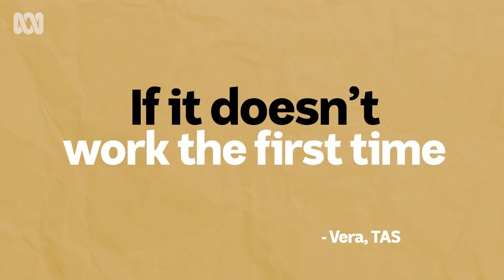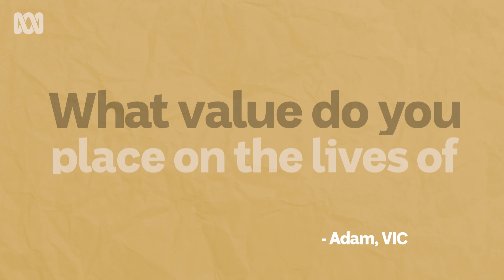Would you like to see the Tasmanian Tiger or thylacine returned from extinction? 👍👎🤷 | ABC Australia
On National Threatened Species Day* we're asking you to decide: should Australia Tasmanian Tiger or thylacine be returned from extinction?

This is not science fiction, and it’s not just an academic exercise.

Professor Andrew Pask says it’s possible for scientists to bring the thylacine back into existence within a decade.

Professor Pask, leader of the Thylacine Integrated Genetic Restoration Research Lab at Melbourne University, says the lab is in collaboration with Colossal Biosciences.

They plan to edit the genome of a related species – the dunnart – to resemble the thylacine’s DNA, then use another relative as a surrogate to gestate the reincarnated baby thylacines.

In February the ABC invited audiences to participate in a poll asking: are you in favour, opposed or on the fence about the resurrection? We also asked what questions people had for experts.

In August we published the results or that poll, and Professor Pask answered some of your questions about plans to de-extinct Australia's only marsupial apex predator.

Overwhelmingly, respondents favoured its return (see link to the original article below), with just 8 per cent on the fence and 24 per cent against de-extinction of thyalcines.

Produced by Lucille Cutting and edited by Anthony Scully.